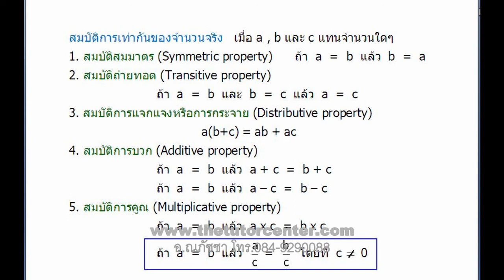คณิต สมการเชิงเส้นตัวแปรเดียว ม.1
คณิตศาสตร์ ม.1 เทอม 2 บทที่ 4 สมการเชิงเส้นตัวแปรเดียว โดย อ.ณภัชชา